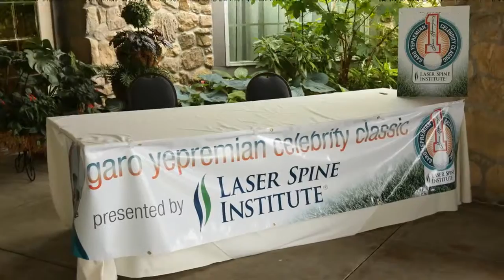Sat May 16 2015 01:09:59